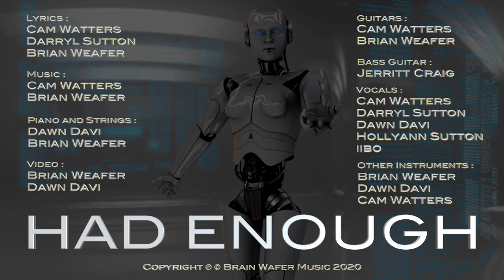Had Enough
Lyrics by: Cam Watters, Brian Weafer, Darryl Sutton
Vocals By: Cam Watters, Darryl Sutton, Dawn Davi, Hollyann Sutton, iiBO
Bass Guitar: Jerritt Craig
Guitars: Cam Watters, Brian Weafer
Piano and Strings: Dawn Davi, Brian Weafer
Other Instruments: Brian Weafer, Dawn Davi, Cam Watters
Video: Brian Weafer, Dawn Davi

Recorded, Mixed & Mastered By: Brian Weafer